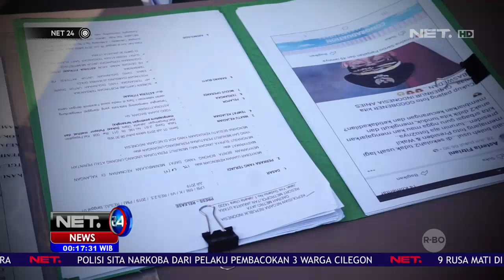Guru Les Jadi Penyebar Ujaran Kebencian - NET 24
Polisi meringkus Asteria Fitriani, seorang penyebar ujaran kebencian yang merupakan guru les di Jakarta Utara yang kini statusnya sebagai tersangka. Asteria Fitriani dijerat UU ITE dengan ancaman hukuman 6 tahun penjara